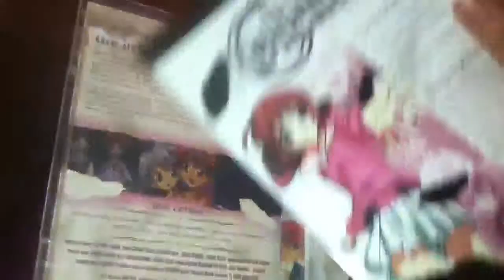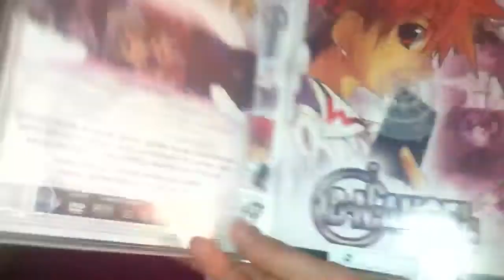Anime Update #93 July.5th,2013 D.N Angel (Amazon)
D.N Angel Vol.2-$8.89

(S&H was-$3.99)
(Bought from-Nekoronin)

Total-$12.98

Recorded July.9th,2013